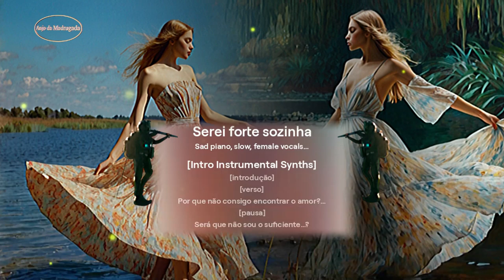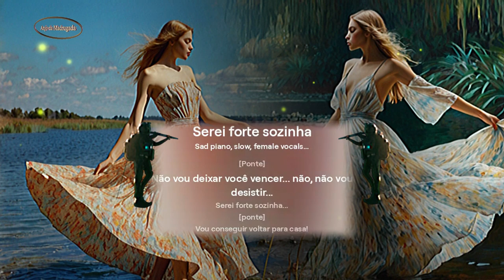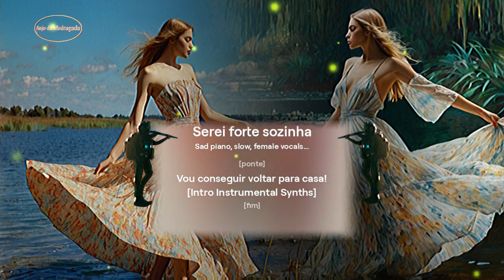Serei forte sozinha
Copia👇e cola no navegador e faz as tuas músicas gratuitas
@lusilva2869 𝕊𝕖𝕛𝕒𝕞 𝔹𝕖𝕞-𝕍𝕚𝕟𝕕𝕠𝕤 𝔼 𝕍𝕠𝕝𝕥𝕖 𝕊𝕖𝕞𝕡𝕣𝕖
▬▬▬▬▬▬▬▬▬▬▬ஜ۩۞۩ஜ▬▬▬▬▬▬▬▬▬▬▬▬▬
                ▓▓▓▒▒▒░░░ DESCRIÇÃO ░░░▒▒▒▓▓▓
 Amigos, inscritos e simpatizantes do canal Anjo da Madrugada:
Venha participar.